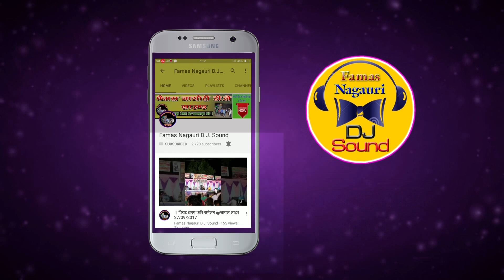चौधरी डी जे साउंड एंड फ्लोर साउंड जायल ( नागौर ) No. 1 साउंड । Super Hit Flor Sound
चौधरी डी जे साउंड जायल धमाकेदार साउंड के साथ जरूर देखें ।